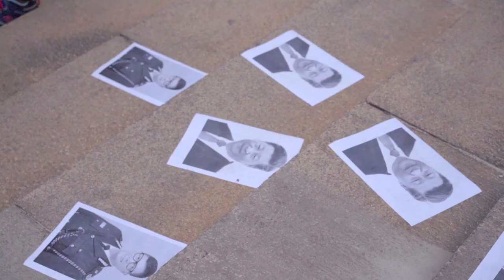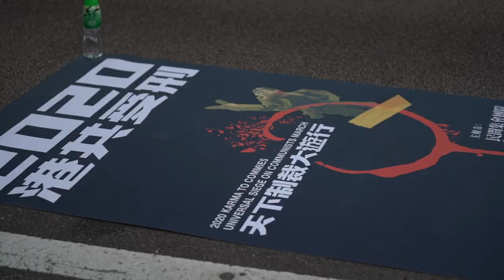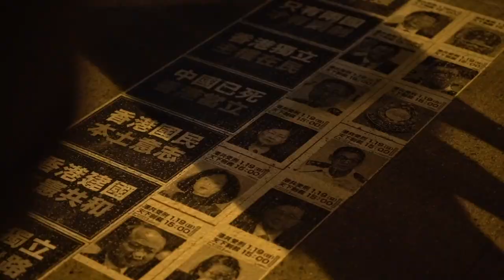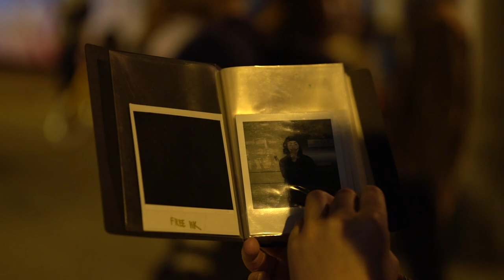Photo works in Hong Kong Protests 2020, with Simon Shin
Documentary video works about Hong Kong Protests in jan, 2020.

Video Equipments :
 - SONY A7R III
 - SONY FE 70-200 F2.8 GM

 - Edited by Finalcut Pro X

Thumbnail photo provided from Simon Shin